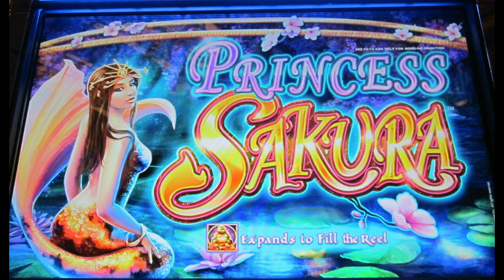WMS - Princess Sakura - Awesome Win!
The Budas are expanding wilds.  Get two for a double multipler ... all three for a triple!  Played at Fallsview Casino in Niagara Falls, Ontario, Canada.  Awesome win!